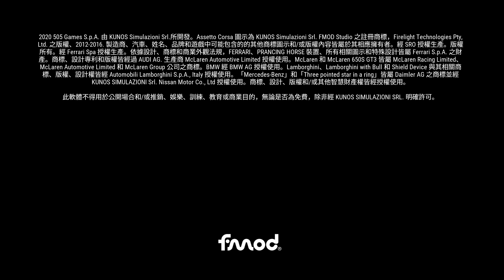PS4 Assetto Corsa Competizione 《取得賽道獎牌系列》 Nurburgring